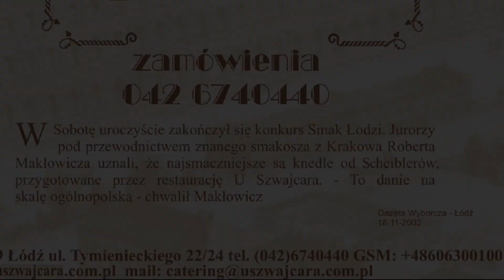WidzewTV: Studio przed meczem z Zawiszą Rzgów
Gośćmi Dariusza Postolskiego byli Rafał Markwant i Waldemar Krajewski.
Zdjęcia i montaż: Łukasz Kolecki